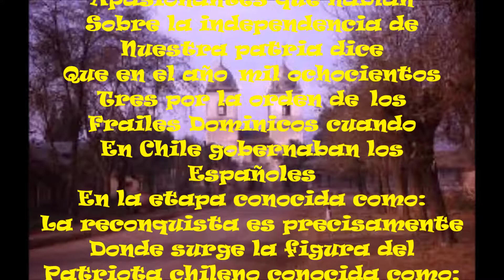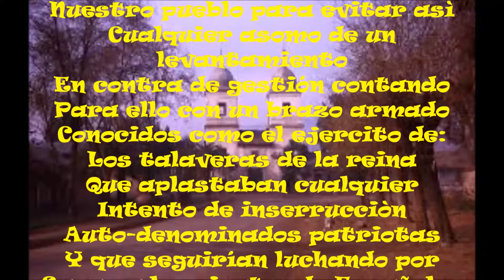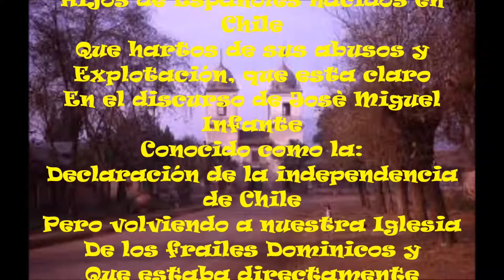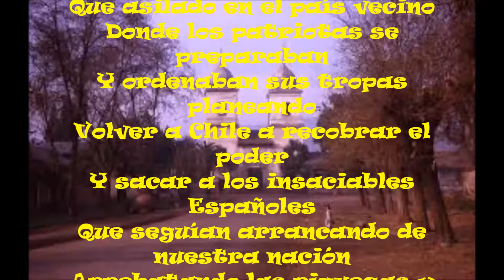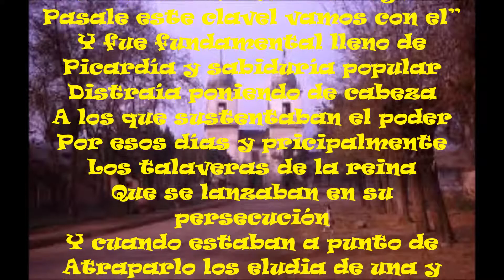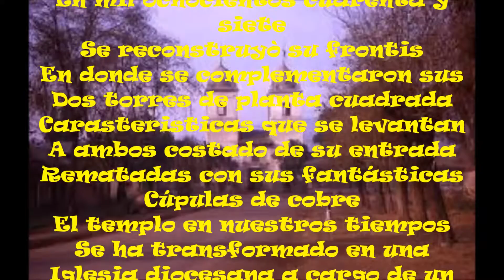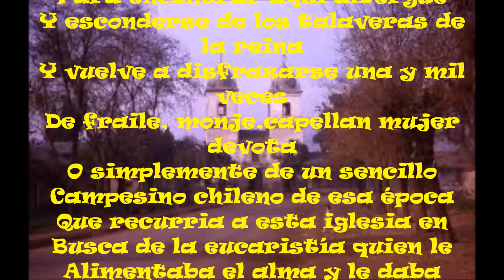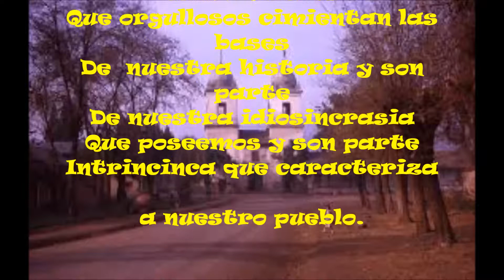IGLESIA DE LOS DOMINICOS